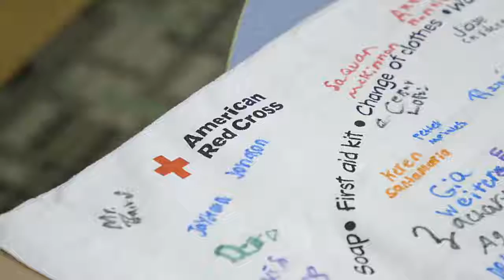Melania Trump and Karen Pence Visit Elementary School Students Military Agencies (MHI)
MHI RESOLUTE READS - Melania Trump and Karen Pence paid a visit Wednesday to a group of fifth-graders in South Carolina prepping emergency pillowcase kits for natural disasters as part of an initiative to mentally and physically prepare children for evacuations.The first and second ladies handed out flashlights to students at Lambs Elementary School in North Charleston participating in the Red Cross Pillowcase Project.

"I love what you are doing," Melania Trump told one girl as the children determined what items they'd need to pack for emergencies. After learning that the girl's sister is a member of the military, Trump offered a thank-you for her service.The first lady also praised the school for implementing “such an important program to help prepare children for emergencies.”

Trump and Pence's visit to South Carolina comes weeks after the state was swept up in the path of Hurricane Dorian just after Labor Day. The pair were briefed by several major emergency response teams at Joint Base Charleston about their methods of emergency preparedness, including mobilizing federal resources before and after natural disasters.

Officials from the National Oceanic and Atmospheric Administration (NOAA), the 841st Transportation Battalion, the U.S. Coast Guard, the 437th and 315th Airlift Wings and the 628th Emergency Operations Center were all in attendance.During an address to a group of more than 500 people, most of them active military members and their families, Melania Trump praising the recent raid targeting Islamic State (ISIS) leader Abu Bakr al-Baghdadi in Syria.

“Our military has never been stronger, or more capable than it is now,” she said. “And our nation will continue to stand strong in the face of any enemy.

The first lady also acknowledged the sacrifice of military service members and thanked them for their continued commitment to the nation's safety.

“I’m reminded every time about the important missions you, our military do around the world,” she said. “You carry the message of duty, honor and country wherever you deploy our teams, a testament to our national unity, demonstrating every day how our communities can lean on each other and find the strength and courage to step forward when called upon in times of need. Whether it is missing loved ones currently deployed, or families struggling to cope with loss, the military community always demonstrates what the resilience look like in the face of adversity.”The wives of President Trump and Vice President Pence were greeted on the tarmac by Republican South Carolina Gov. Henry McMaster and his wife, Peggy. McMaster has long been an ally of the president, having been the first statewide elected official in the country to endorse Trump's 2016 candidacy while he was lieutenant governor.

The first lady's visit came just days after President Trump's traveled to South Carolina, where he participated in a criminal justice forum last week. (MHI).